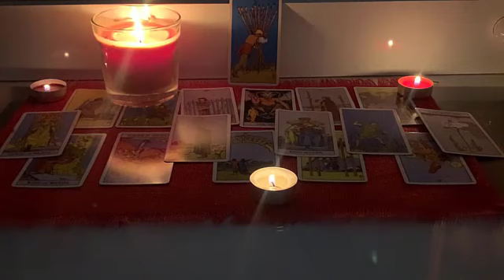SAGITTARIUS TODAY‼️🤯OVERNIGHT they've made a REALLY BIG DECISION about you and TAKING ACTION NOW to.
Sagittarius Love
Sagittarius 2024
Sagittarius today
Sagittarius June